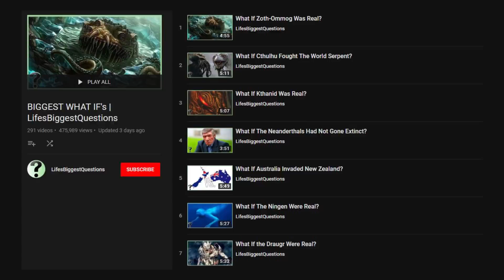What If The Sarcosuchus Didn't Go Extinct?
The Sarcosuchus, known colloquially as the SuperCroc, was an enormous prehistoric creature, a distant, indirect relative of the crocodile, that lived over 100 million years ago. These giant carnivores were killing machines back in their day, but have since gone extinct. But what if they did not, in fact, all die out, but actually managed to survive to this day? Let’s explore. If you want more

VIDEO EDITED BY:
Ryan Wazonek